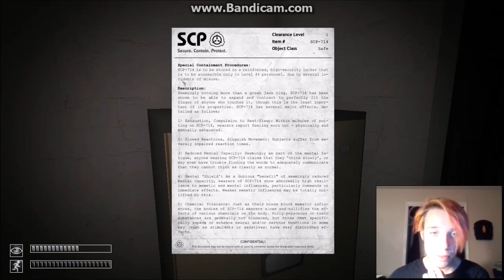SCP Containment Breach Part 1 - NEW SCP's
SCP version 1.2.3